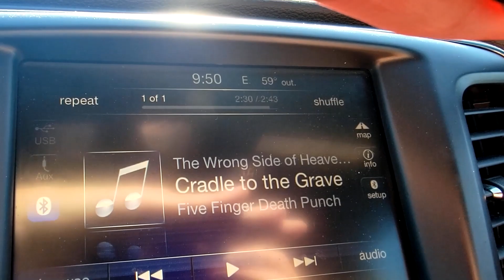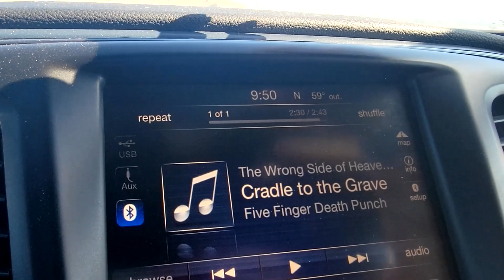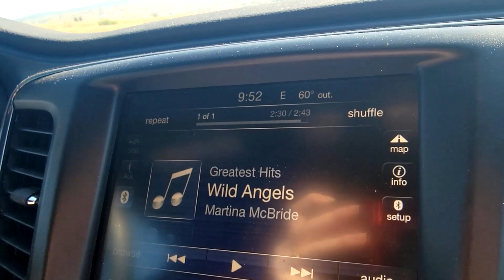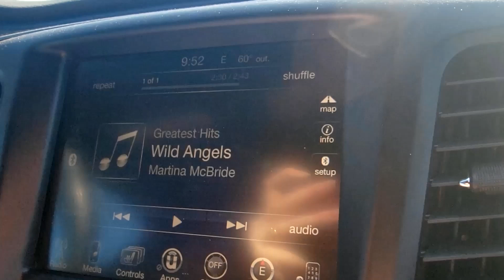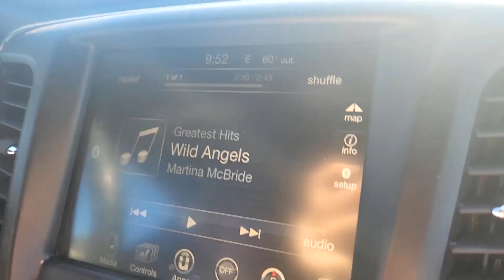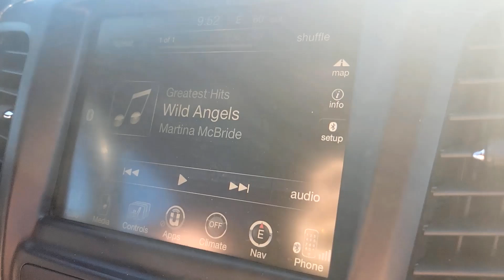I can't Believe They Did THIS!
Come spend a day with us!